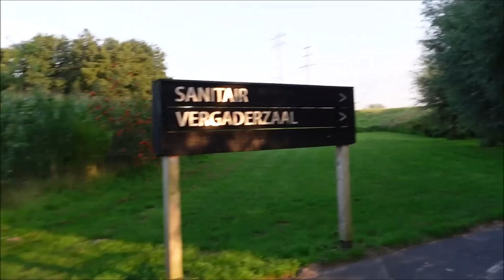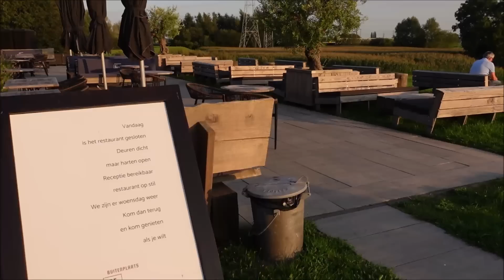#214 VERBORGEN CAMPING GEVONDEN I Buitenplaats de Luwte in Zwolle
We staan met ons tentje op een verborgen pareltje aan de Vecht namelijk op Buitenplaats de Luwte in Zwolle.
We arriveren in deze video op de camping en zoeken een mooie plek uit voor onze tent. Deze keer zijn we op alles voorbereidt omdat we de vorige keer best veel tips hebben ontvangen  van jullie.
We wensen jullie veel kijkplezier toe!